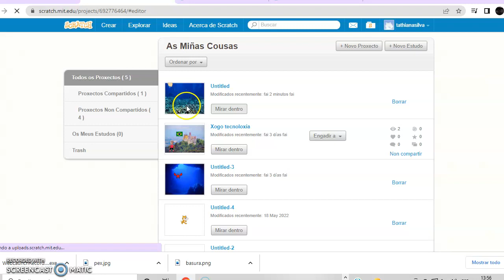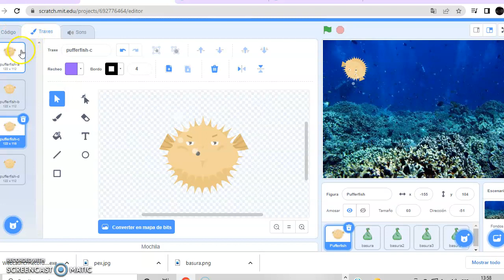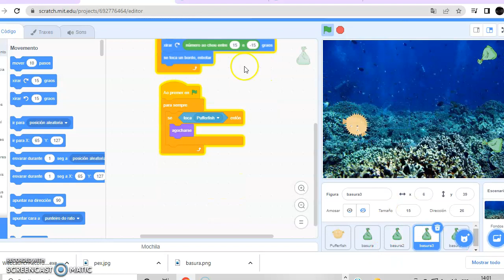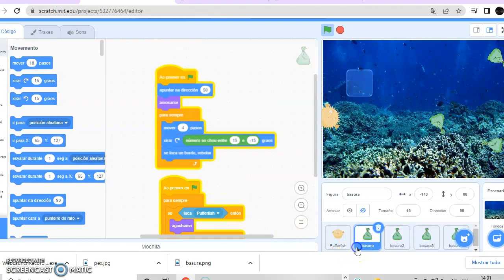Videotitorial xogo reciclaxe Tathiana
Videotitoriais para CP Innova sobre Scratch